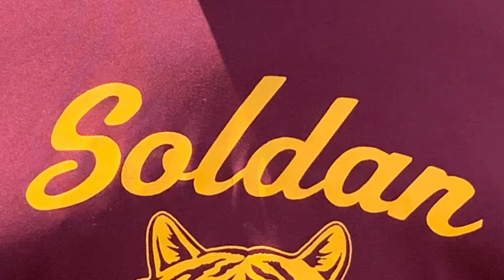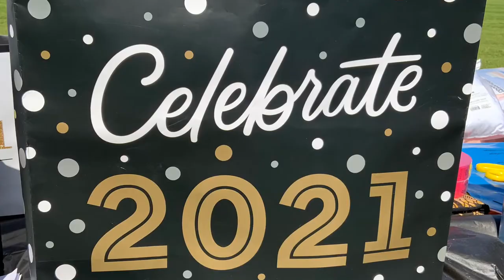Soldan Senior Decision Day 2021